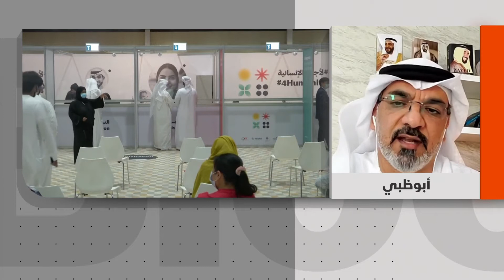أبوظبي تطلق «ائتلاف الأمل» لتقديم حل شامل لسلسلة توريد لقاحات كورونا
قال وكيل دائرة الصحة بإمارة أبوظبي الدكتور جمال الكعبي  لقناة  الشرق إنه تم إطلاق  «ائتلاف الأمل» لتقديم حل شامل لسلسلة توريد لقاحات كورونا، وتوفير الخدمات اللوجستية لأكثر من ستة مليارات جرعة من اللقاحات العالمية